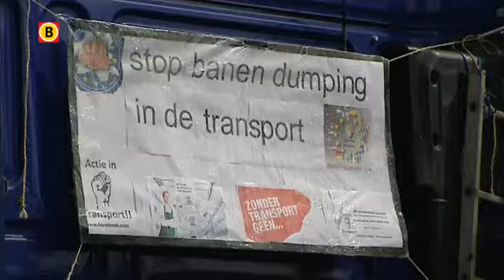Langzaamaanactie vrachtauto's: met een slakkengangetje op de A2 tussen Eindhoven en Weert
Weggebruikers hebben donderdagmidag op de snelweg A2 tussen Eindhoven en Weert te maken gehad met actievoerende vrachtwagenchauffeurs. Tussen vier en vijf uur reden de chauffeurs een uur lang in colonne met een slakkengangetje van 60 kilometer vanaf Eindhoven richting Limburg.